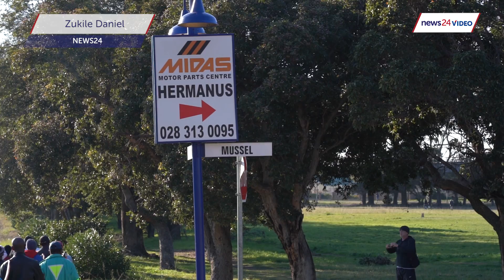The court dismissed the case before we even got here - Zwelihle protesters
A charge of crimen injuria was withdrawn against Hermanus land activist Gcobani Ndzongana on Friday, but he  will have to stay in custody for his trial on another matter. Zwelihle community marched outside Hermanus magistrate court in solidarity with him